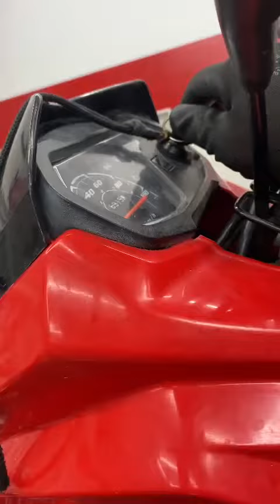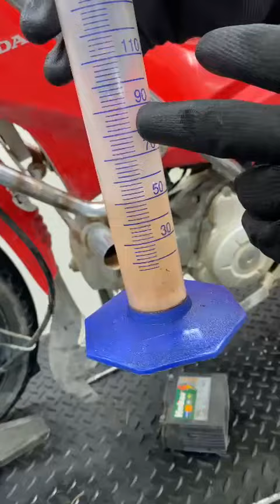como verificar a bomba de combustível da pop 110 chegar de leva golpe